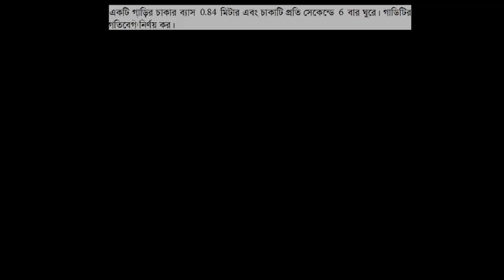৪। একটি গাড়ির চাকার ব্যাস মিটার এবং চাকাটি প্রতি সেকেন্ডে বার ঘুরে। গাডিটি [HE-8.1, C-9-10]